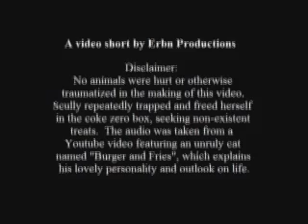Scully and Annie Coke Zero Playtime Happiness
Scully and Annie are playing with a discarded Coke Zero box.  If you can sit through the first minute of ultra-cute cuddly cuteness then you'll be in for a real treat!  ...trust me.

No animals were inured of course, because they love each other so much!